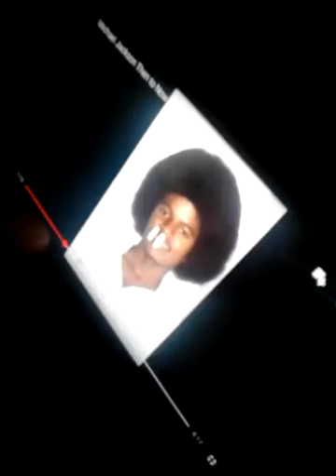Air Jay,s Skylanders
Skylanders is the best game I ever play